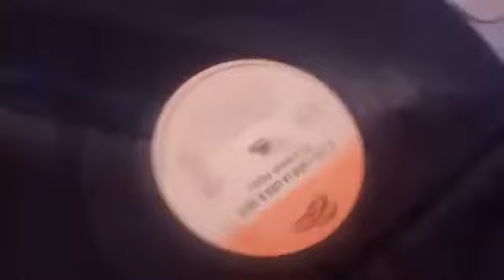RICCARDO FOGLI - ERA MUSICA ERA AMORE (VINILE IL SOLE L'ARIA LA LUCE IL CIELO)